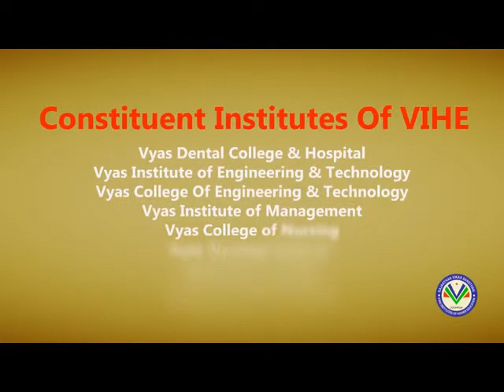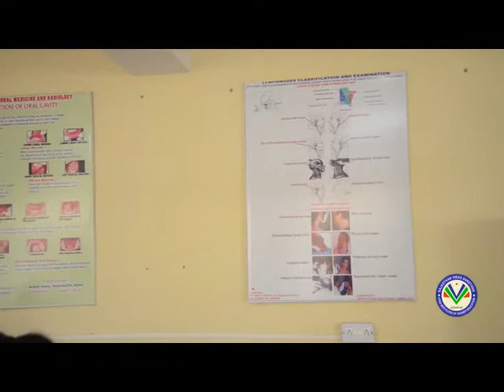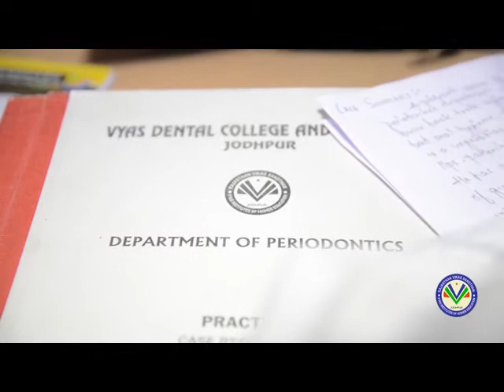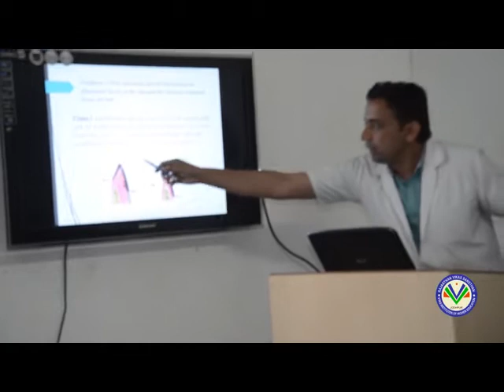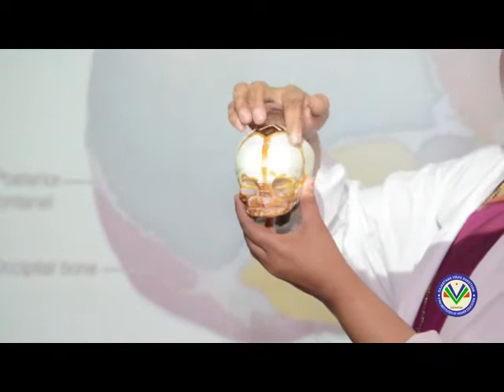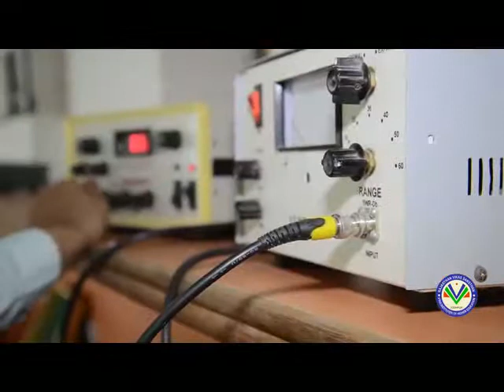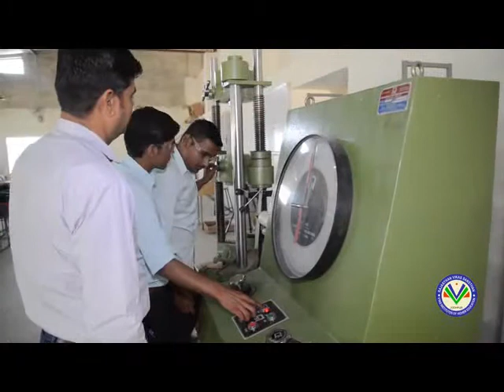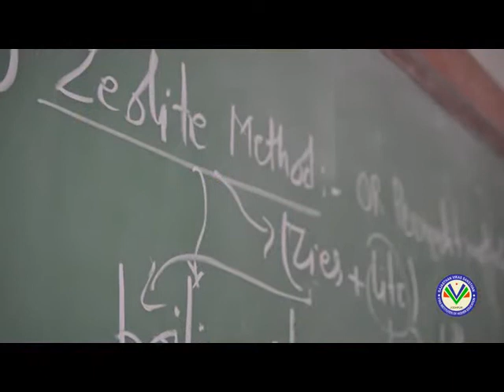Vyas Institutes of Higher Education Jodhpur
Dental | Engineering | MBA | Nursing | B.Ed | Commerce